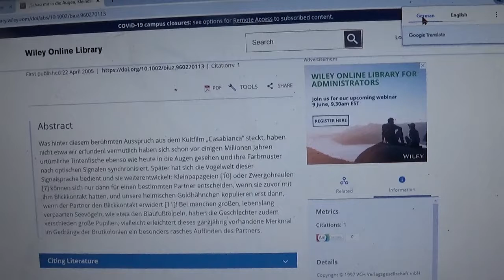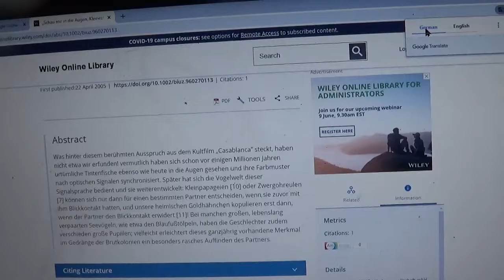TRASH 130520 23 FREUSCHRECKE MIT OZELLE und 100 ARGUSAUGEN